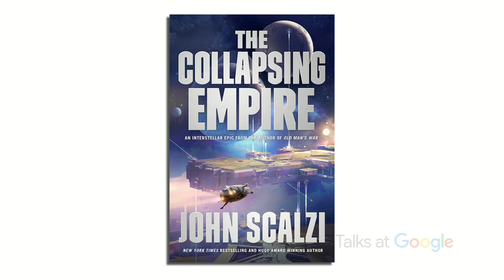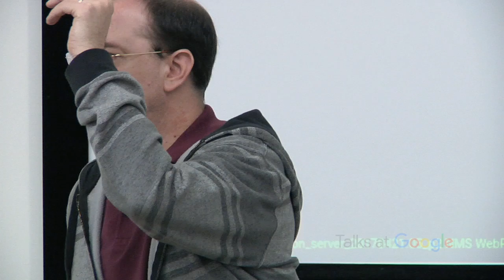Walkaway & the Collapsing Empire | Cory Doctorow & John Scalzi | Talks at Google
Cory Doctorow and John Scalzi stop by the Googleplex to discuss their most recent books, and each other.

Cory Doctorow's "Walkaway"
Fascinating, moving, and darkly humorous, Walkaway is a multi-generation SF thriller about the wrenching changes of the next hundred years...and the very human people who will live their consequences.

John Scalzi's "The Collapsing Empire"
Our universe is ruled by physics. Faster than light travel is impossible—until the discovery of The Flow, an extradimensional field available at certain points in space-time, which can take us to other planets around other stars.

Riding The Flow, humanity spreads to innumerable other worlds. Earth is forgotten. A new empire arises, the Interdependency, based on the doctrine that no one human outpost can survive without the others. It’s a hedge against interstellar war—and, for the empire’s rulers, a system of control.

The Flow is eternal—but it’s not static. Just as a river changes course, The Flow changes as well. In rare cases, entire worlds have been cut off from the rest of humanity. When it’s discovered that the entire Flow is moving, possibly separating all human worlds from one another forever, three individuals—a scientist, a starship captain, and the emperox of the Interdependency—must race against time to discover what, if anything, can be salvaged from an interstellar empire on the brink of collapse.

(Cory) & (John)